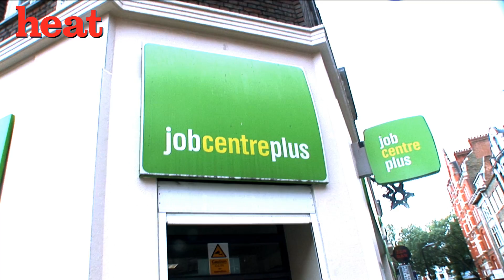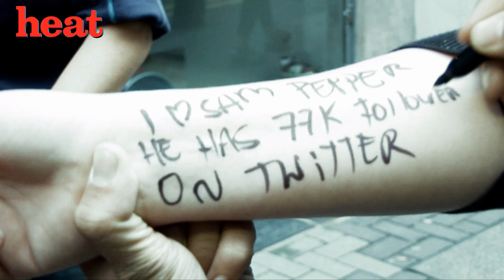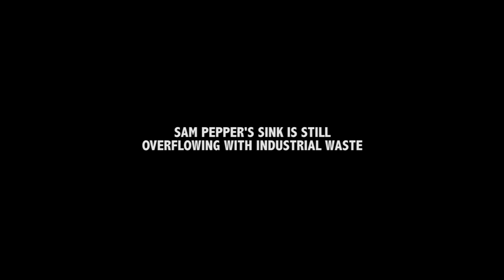The Sam Pepper Show - PART 02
Here is the second episode of the Sam Pepper show called *Jobless & couplers* Come for more stuff like this.